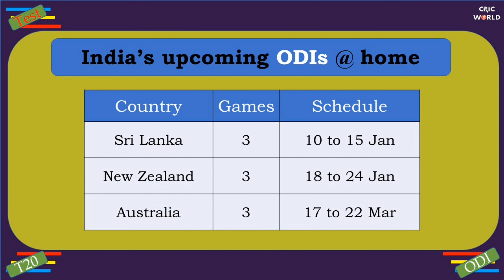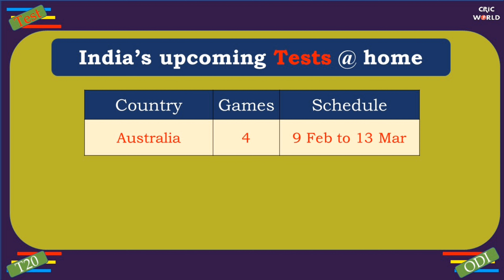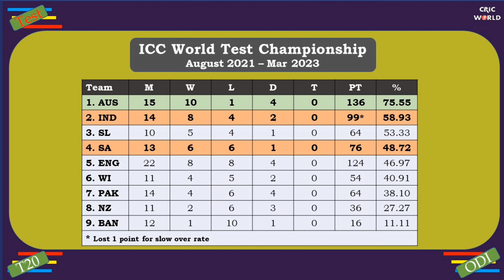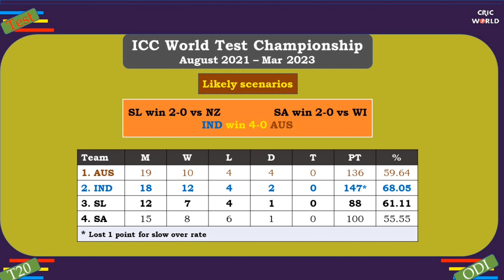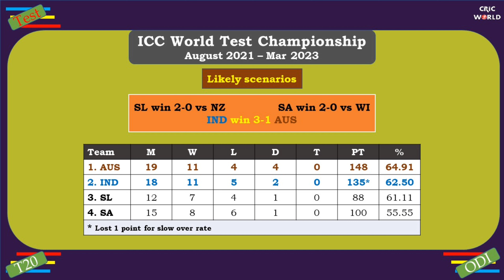2023 Indian Cricket Preview- WCC & ODI World Cup - Rohit ,Hardik at the top but many questions???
Welcome to episode 40 of cricworldstraightup

Today we take a look at the WCC final qualification scenarios and the road which lies ahead of India during this year before the 2023 ODI world cup.
who will keep for India
does SKY fit into the scheme of things for ODI`s and does Hardik fit the bill as a Vice captain.

Why is Rohit captain of Indian test team ? Does india have a better alternative